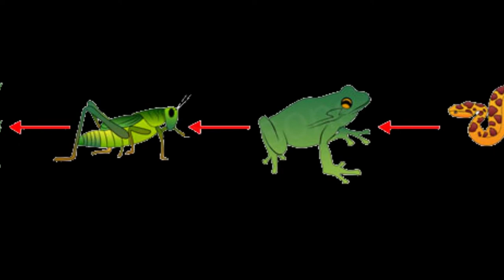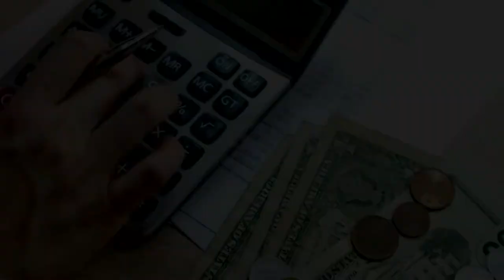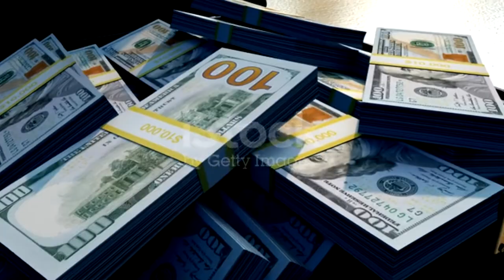דרך חייםI מבחן חיי הנצח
בס"ד ליל שני  ג' באלול  התש"פ - [התחלתי בפועל בסביבות חודש סיון התשע"ט]

אנחנו רואים שכל מי שמת מות טבעי הוא גם כן ממית או מכלה בריות אחרות מצד האופי שלו.
מצד שני אנחנו רואים שכל בריה שלא ממיתה אז גם היא לא מתכלה, כגון אבנים חול עצי נוי ושמש.
מה שמוביל אותנו לרצות לנסות לחיות מבלי לכלות שום בריה אולי אז נגלה מהם חיי הנצח בעולם הזה.

תגים:
חזון אחרית הימים, הגאולה בפתח, אריכות ימים, חיי נצח, גן עדן בעולם הזה.
חווה אוטרקית, אורח חיים, חיים אמתיים, בשאיפה לחיות נכון, לחיות חיים טובים באמת. שמירה על העולם, שמירה על איכות הסביבה, חיים טבעיים. חיים אקולוגיים באמת.